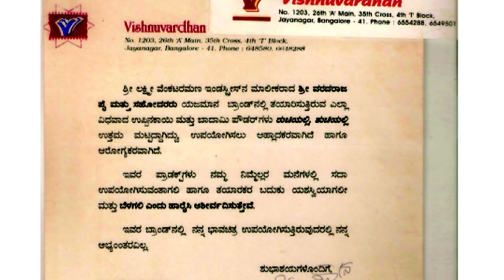Inauguration and Blessings To Yajamana Industries By Legend Dr Vishnuvardhan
Yajamana Industries Inauguration Program